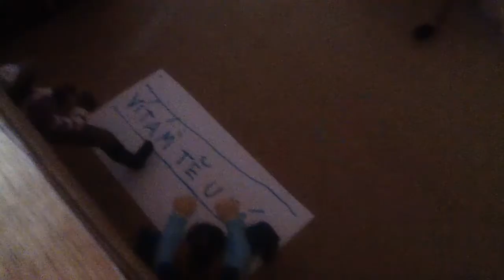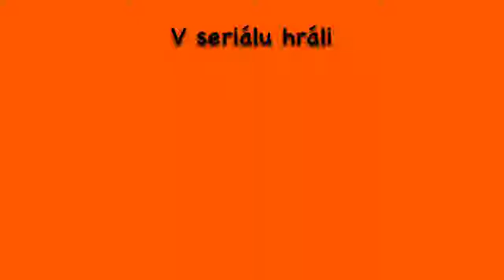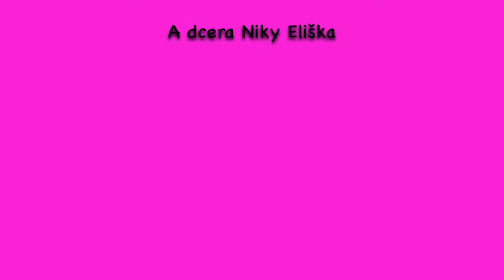Kopyto štěstí 5díl (Konec)